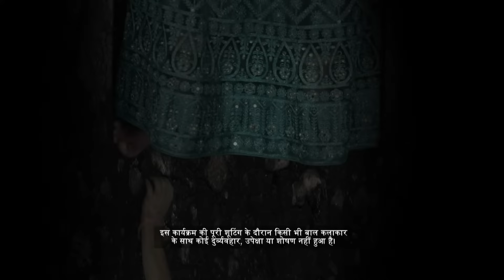कहाँ गई है Radha? | Pyar Ka Pehla Naam Radha Mohan | Full Ep 95 | Zee TV | 18 Aug 2022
Show Name : Pyar Ka Pehla Naam Radha Mohan
Producer/Star Cast : Neeharika, Shabir Ahluwalia, Sambhabana
Episode No : 95

Hriday asks Damini to pay him double amount and pretends to be upset in front of everyone. Radha asks Mohan to trust Hriday. Later, Radha reassures Gungun and asks her to hold her braid to come up.